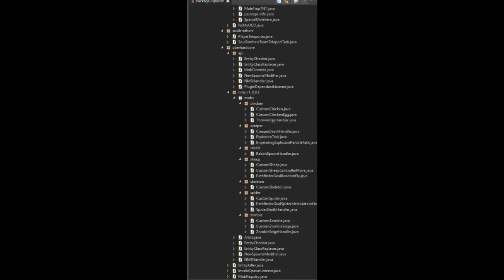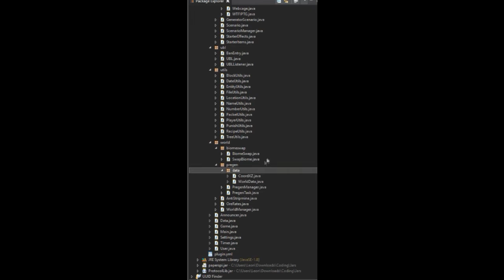Scrolling over my UHC Plugin code (v2)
Yeah, I spent a lot of time on this, Ty for d4 and ghowden for helping me!